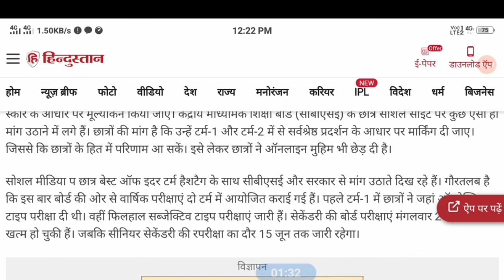Term 2 Result को लेकर उठने लगी मांग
cbse term 2 class 10 result, cbse term 2 class 10 result date
term 2 update, term 2 update class 10, term 2 update news, term 2 update cbse, term 2 update today, term 2 update class 9, term 2 updates class 12